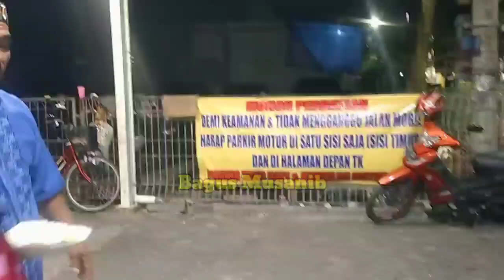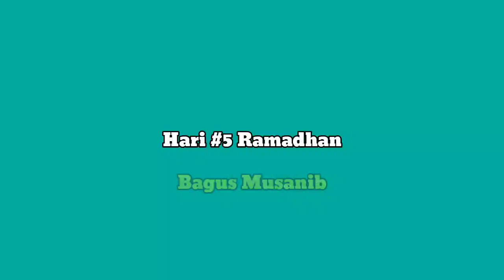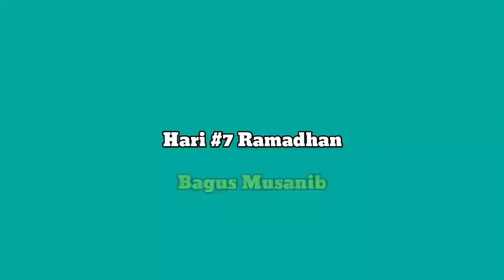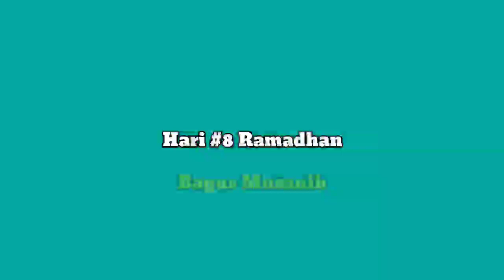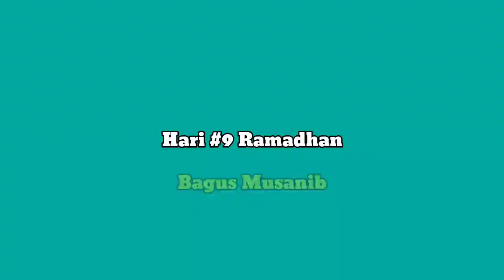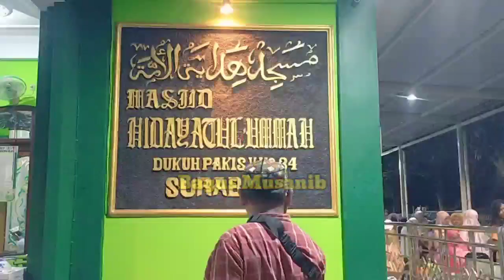Buka Puasa Hari 1-10 Ramadhan 1444 H - 2023 M, di Masjid Hidayatul Ummah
Berbagi Buka Puasa Ramadhan